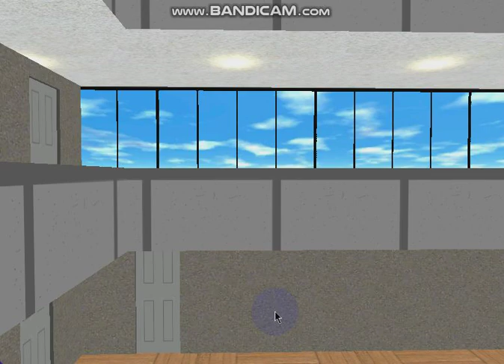513 Blue Aura Hornet Way: 1.6 m/s Otis Series 4 Gen2 MRL (Passenger Lifts)